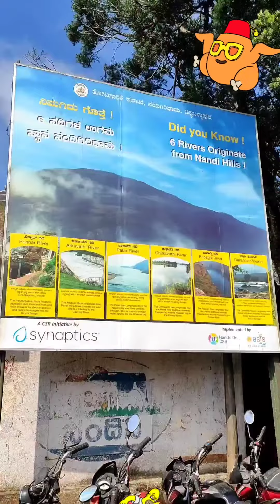Nandi Hills in Banglore